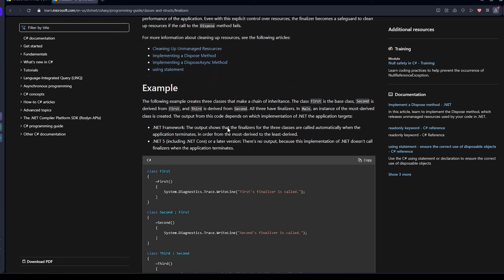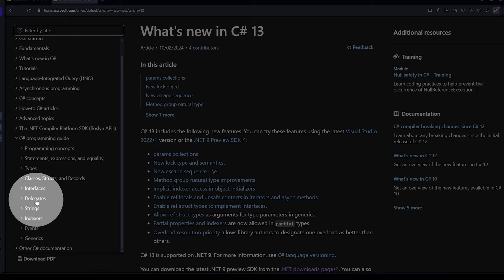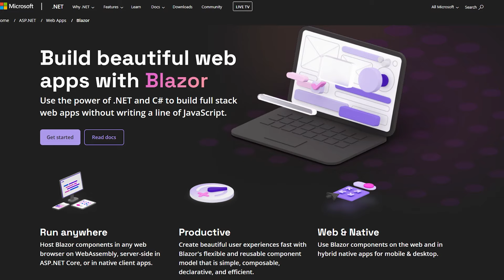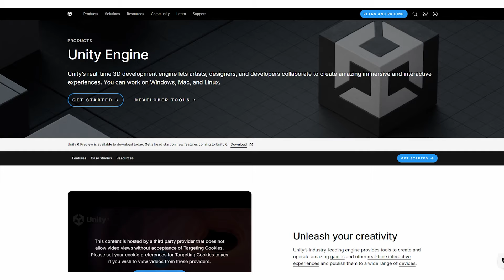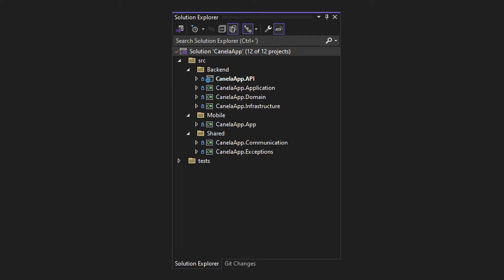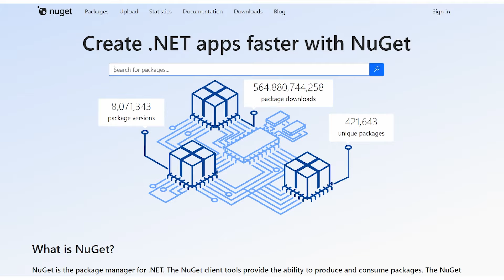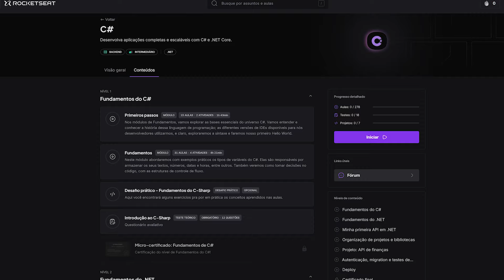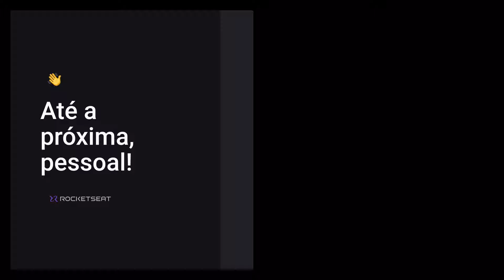5 motivos para aprender C#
Conheça a pós-graduação Tech Developer 360 da Faculdade de Tecnologia Rocketseat

- 00:52 👥 Comunidade forte: A comunidade C# é ampla e consolidada, oferecendo suporte, fóruns e artigos para desenvolvedores.
- 02:02 📘 Documentação robusta: A documentação da Microsoft para C# é completa, com exemplos e guias úteis.
- 05:22 🌐 Versatilidade: C# permite desenvolver desde APIs até aplicativos móveis e web, usando frameworks como .NET e Blazor.
- 10:59 📦 Gerenciador de pacotes NuGet: Facilita a integração de bibliotecas e pacotes de terceiros, economizando tempo de desenvolvimento.
- 13:18 💼 Mercado de trabalho aquecido: Grande demanda por desenvolvedores C#, especialmente fora do Brasil, devido à sua adoção e atualizações frequentes no .NET.

Descubra 5 motivos para aprender C# ainda em 2024!
Explore uma comunidade forte e documentação detalhada da Microsoft. Aprenda sobre a versatilidade do C# no desenvolvimento de apps, APIs e muito mais, usando pacotes NuGet e aproveitando um mercado de trabalho global aquecido.

Junte-se a mais de 392mil devs em nossa comunidade no Discord